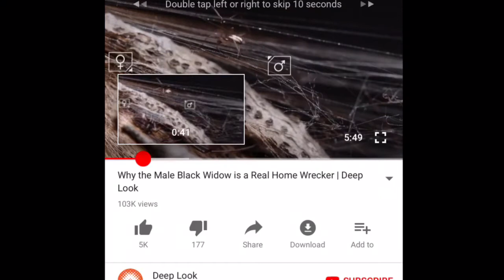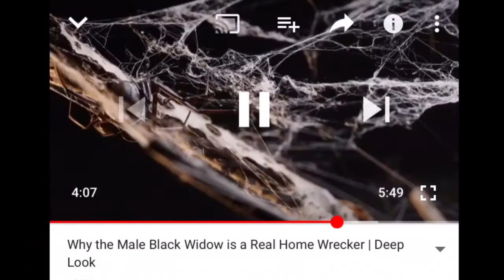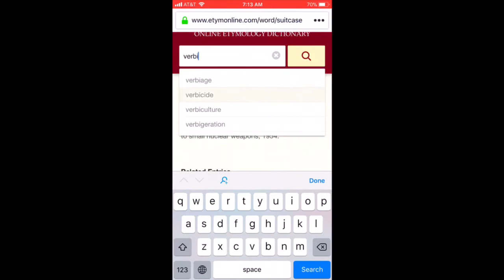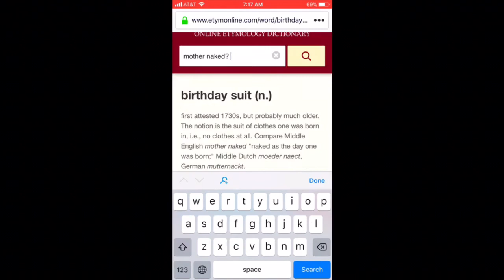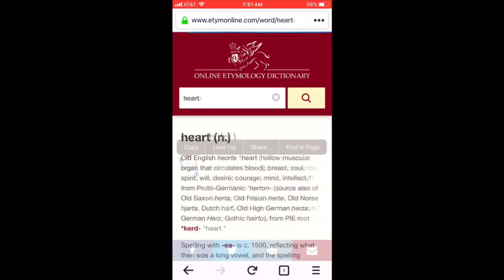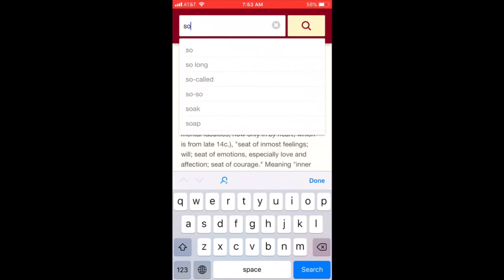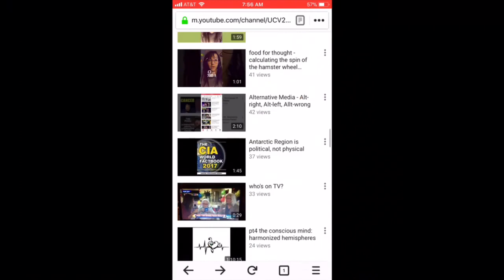de-matriculate?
Sometimes, I feel no need to speak.
There are enough words throughout the video to do the speaking for me.
I can't put together other people's puzzles for them. But I can share my experiences and what puzzle pieces I find.
If this video makes no sense to you, try listening, seek deeper without "looking too hard."
At the end of the video, I highlight some previous videos of mine that could be of possible help, that is if you're not understanding and perceiving, but you would like to. I have disabled comments on my videos due to certain individual(s) making attempts to distract me.

Matrix = The deep and dark world wide spider web (technology & the crooked world government) where everyone has registered their life away without even realizing it. Man's twisted attempt at copying nature and god's true creation. Most certainly it is not honoring nor respecting thy father and thy mother.